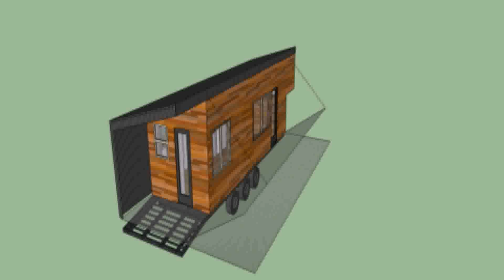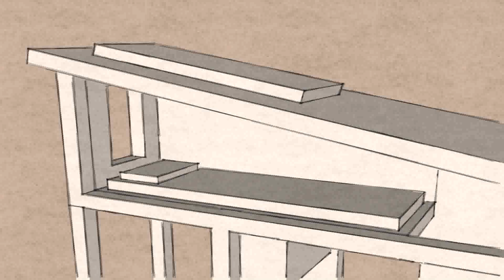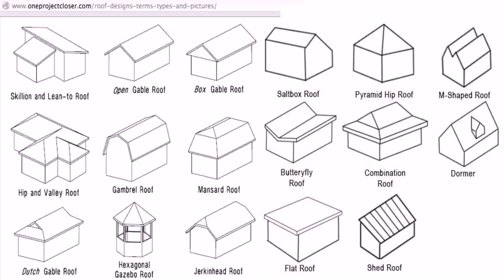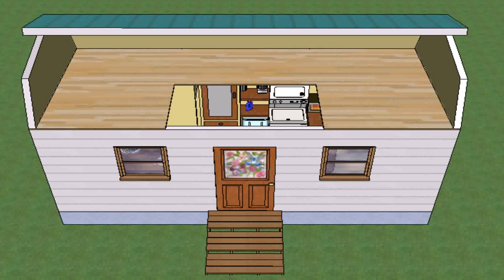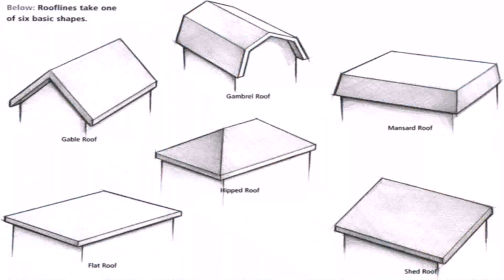Shed Style Roof Tiny House (see description) (see description)